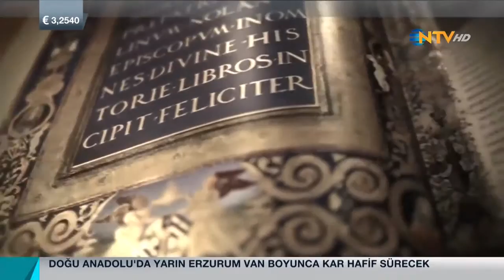Metropolis İçinden Tarih Geçen Kent; Gaziantep 1 Bölüm